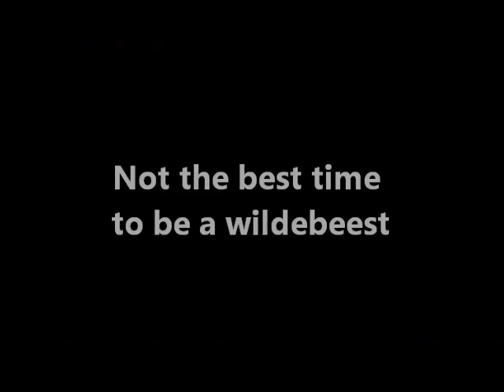Serian Tansania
August, 2014, Alex Walker Camps, Tansania, Migration River Crossing